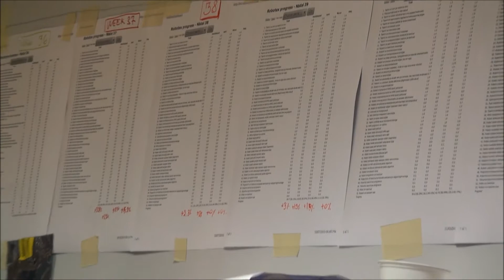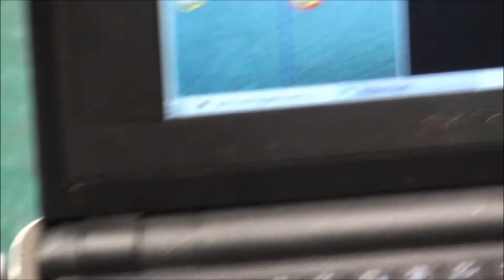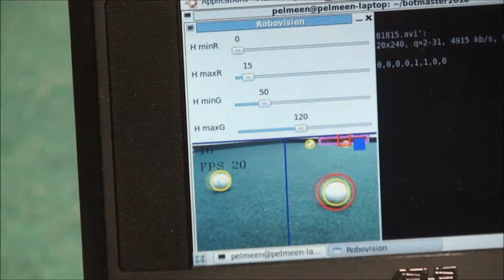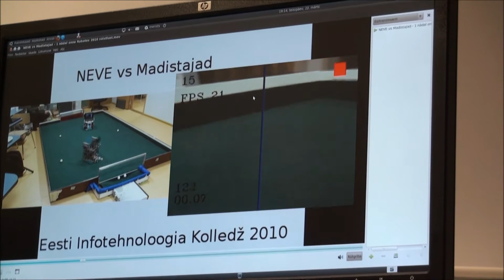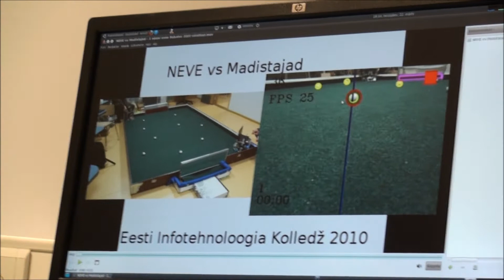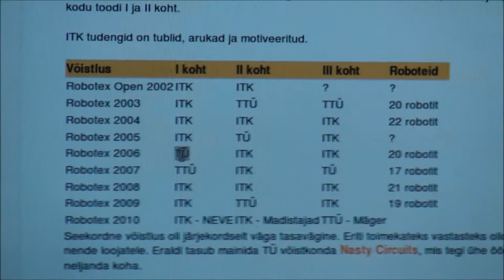Robootika klubi ITK-s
VTK külas ITK Robootika klubil. Jalgpallur robotid näitavad oma võimeid.